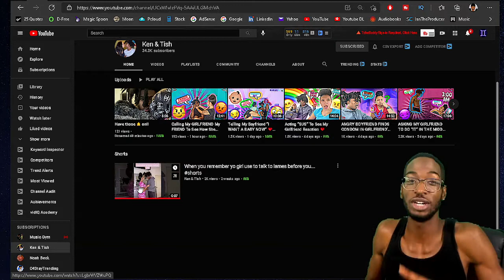reacting to Ken & Tish When you remember yo girl use to talk to lames before you